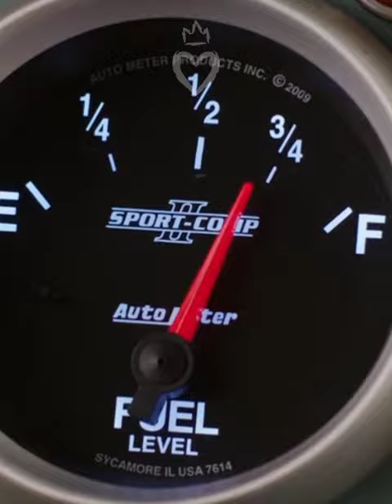180 derecelik bi dönüş yapıp tam yanından geçip gidicez